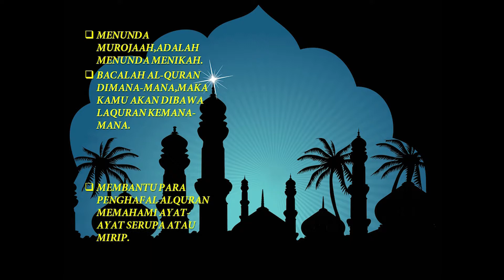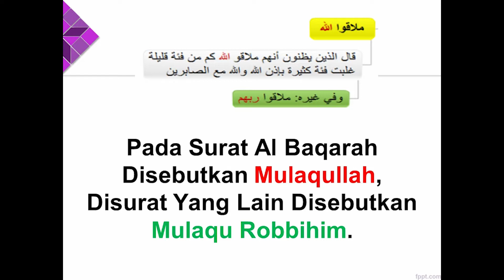(MUTASYABIHAT LAFDIYAH) rumus Hanya disurat al baqarah.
Telah berlalu dari umurku 26 tahun, saya ingin menuntut dan mempelajari ilmu Syar’i, dan aku telah menetapkan untuk memulai dengan menghafal Al Qur’an Al Karim –dengan izin Alloh dan pertolonganNYA - dan pertanyaanku tentang Atsar yang menyebutkan bahwa Abdulloh bin Umar -Rodhiyallohu Anhuma- menghafal surat Al Baqoroh dalam jangka waktu delapan tahun